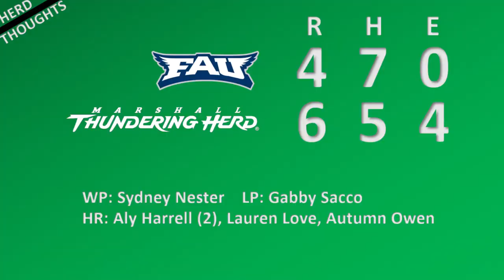2022 Marshall Softball vs FAU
Marshall faced FAU in the first round of the 2022 C-USA softball tournament in Denton, Texas.